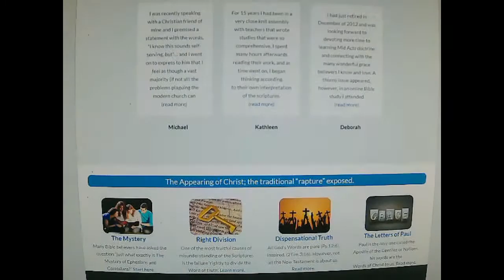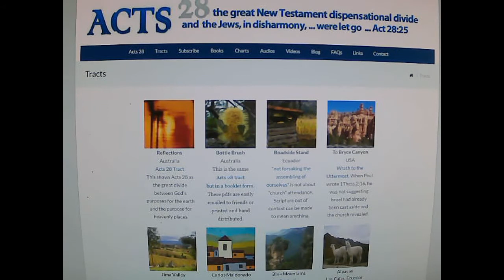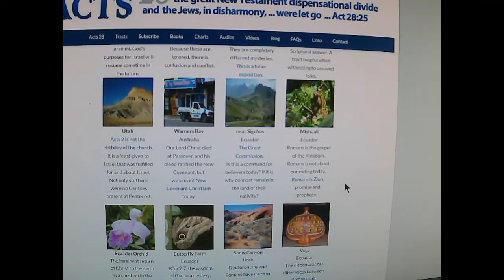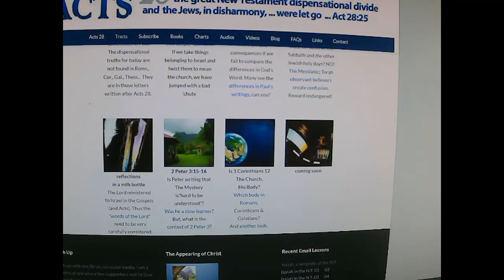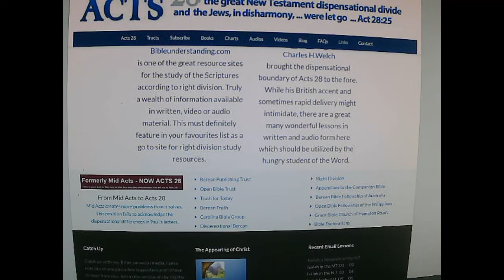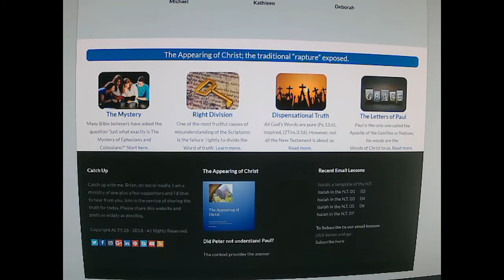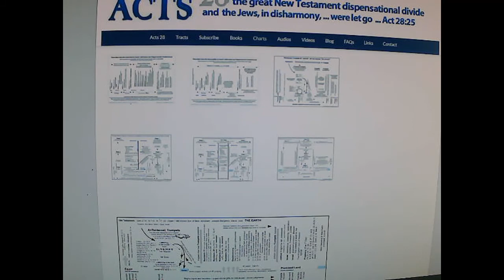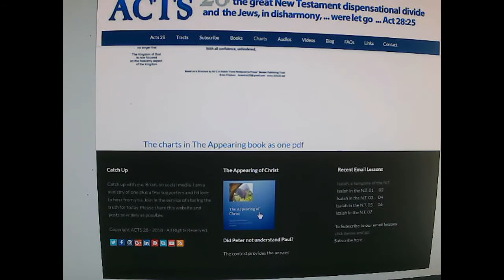Acts28 net site intro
a tour around Acts28.net